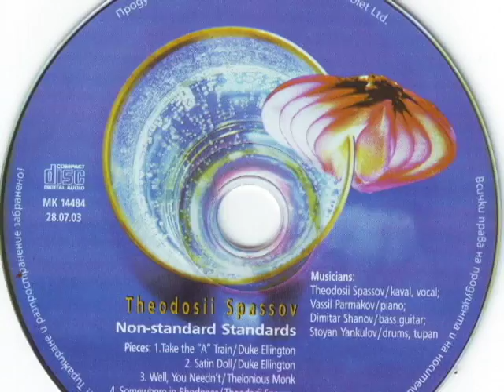Теодосий Спасов Джаз Квартет "И още един блус" / Theodosii Spassov Jazz Quartet "Just Another Blues"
"И още един блус"- музика Милчо Левиев
"Нестандартни стандарти" CD
Теодосий Спасов Джаз Квартет
Теодосий Спасов-кавал
Васил Пармаков-пиано +
Димитър Шанов-бас
Стоян Янкулов-барабани

Варна Джаз Фестивал 1994

"Just Another Blues"- music by Milcho Leviev
"Non standard Standards" CD
Theodosii Spassov Jazz Quartet
Theodosii Spassov- kaval
Vassil Parmakov- piano +
Dimitar Shanov- bass guitar
Stoyan Yankulov- drums

Varna Jazz Festival 1994

Нестандартните стандарти на Теодосий

 Нов албум от Теодосий Спасов - това обещава да е интересно. По традиция прочутият ни кавалджия е заложил на нестандартното. Този път пречупвайки през него известни джаз стандарти.

Албумът на Теодосий е неслучайно озаглавен "Нестандартни стандарти". В него ще чуем познати мелодии като ""Вземи влак "А" и "Атлазената кукла" от Дюк Елингтън или "Добре, не се нуждаеш" от Телониъс Мънк. Въпреки това те не звучат по обичайния начин.

И трите композиции се движат умело на ръба между джаза и леките етноелементи. Останалите 2 композиции в албума са "Някъде в Родопите" от Теодосий и "И още един блус" от Милчо Левиев, в която прозират закачки с Гершуиновата "Рапсодия в синьо". Финалът на албума - още по-нестандартен и неочакван, самотен кавал изсвирва водещата тема от "Подмосковние вечера".

Musicians :

 Theodosii Spassov / kaval, vocal
 Vassil Parmakov / piano
 Stoyan Yankulov / drums, tupan

 Producer : Sibolet Ltd.
 Photography : Ilian Yordanov
 Design : Theodora Slavova